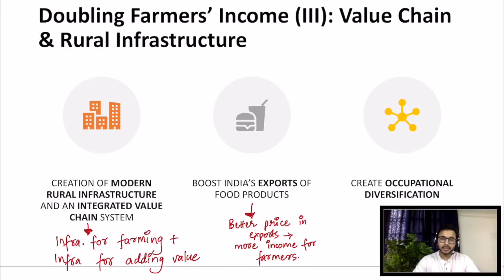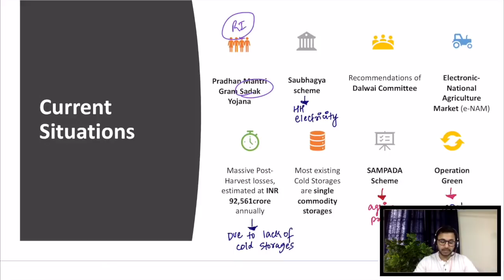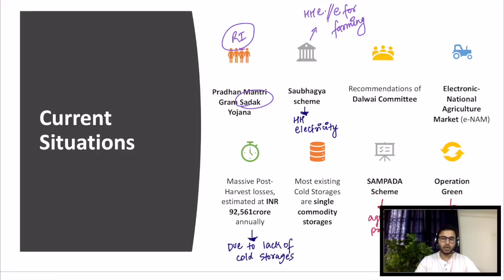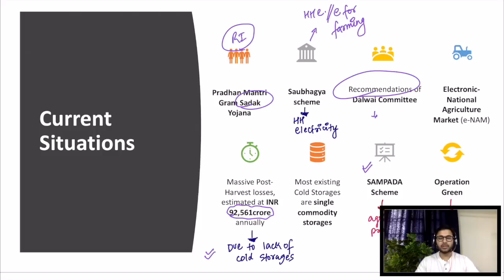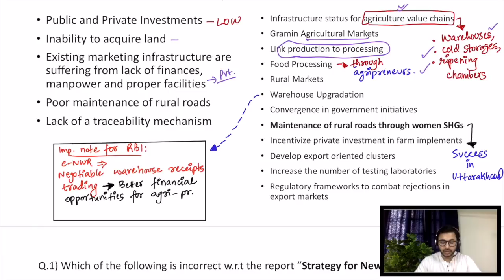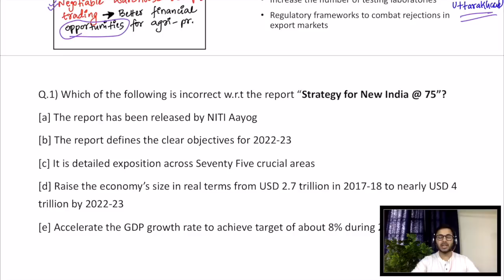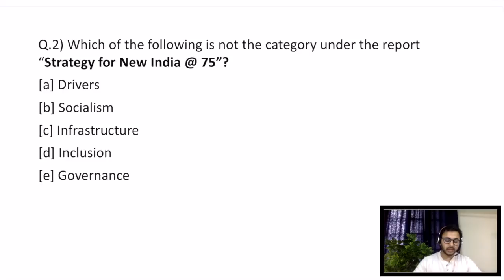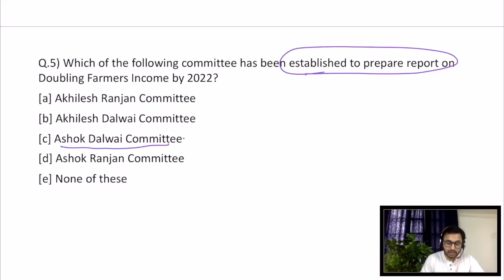NITI AAYOG INDIA @ 75 PART 5 for RBI Grade B | NABARD Grade A & SEBI Grade A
NITI Aayog India@75 is a "Visionary Document" about how India should look like when it turns 75.

It is a very big report of 300+ Pages. So for the ease of the students, I have compressed it in the form of PDFs and Video Lectures.

This is the 5th Part of the First Part (Drivers) of the NITIAayogIndia@75 Report. You can also watch the other parts from the links provided below:

These videos are important for:

1) English Descriptive (Essay) Examination of Phase 2 of the RBI, SEBI, and NABARD Examination

2) UPSC GS Paper 3

►►Our Courses.

►► Free Material